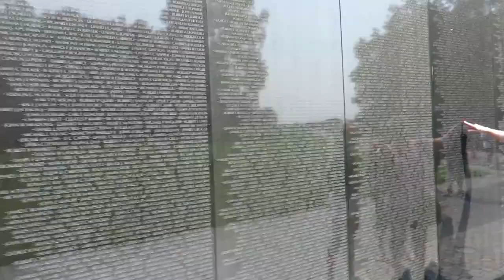Tu-Mi.com - Washington 11